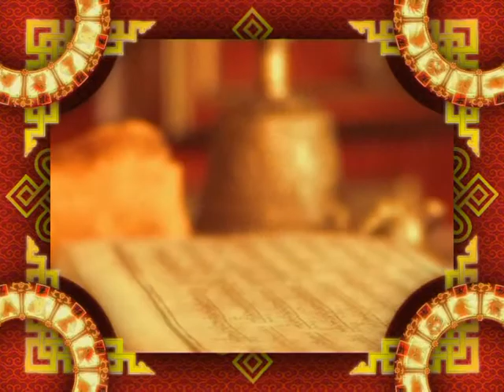Zurhay 24 25 RUS